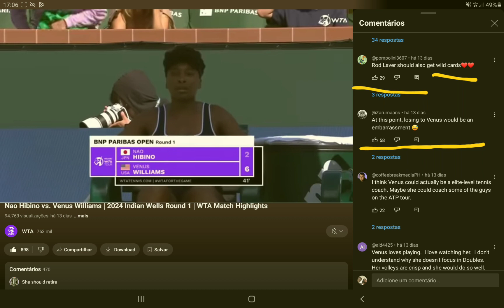Etarismo no Esporte - Venus Williams (2024)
exemplo da jogadora de Tênis Venus Williams